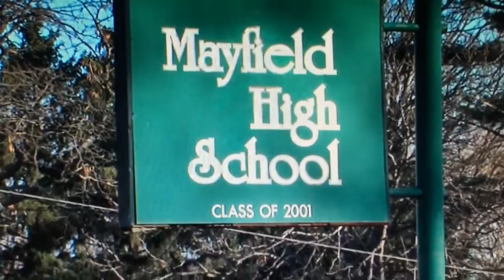Girls on the Run Northeast Ohio 5K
The non-profit program Girls on the Run Northeast Ohio, an Affiliate of Girls on the Run International, inspires girls to be joyful, healthy, and confident using a fun, experience based curriculum that creatively integrates running.